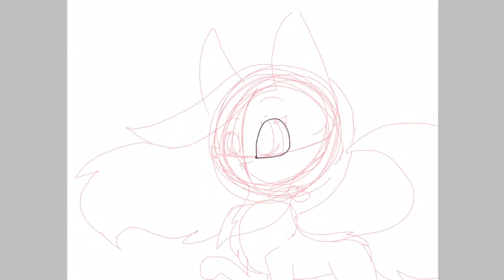Speedpaint of Bon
Took me 57min to finish it hope you guys like it!!